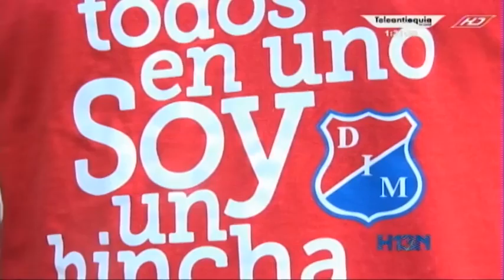Hinchas del DIM preparan la tercera salida monumental